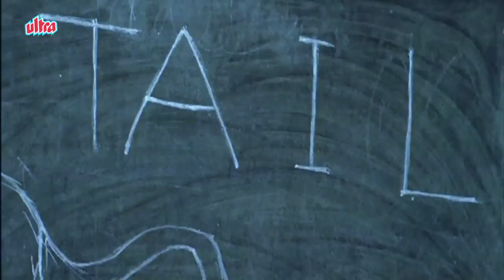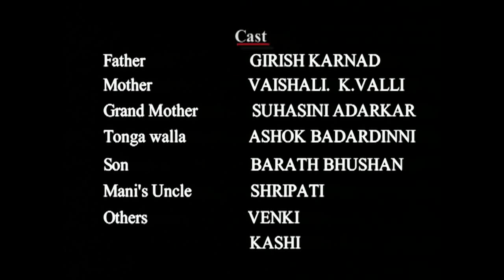मालगुडी डेज (Malgudi Days) | एपिसोड 2 - स्वामी आणि मित्र | Doordarshan Kids Show in Marathi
Watch मालगुडी डेज (Malgudi Days) episode 2, Swami & Freinds In Marathi Only On Kids Marathi

Malgudi Days हि एक दूरदर्शन वरील धारावाहिक होती जी नामांकित लेखक आर. के. नारायण यांच्या काम वर आधारित आहे. याचे दिग्दर्शन शंकर नाग य आणि केले आहे.

""स्वामी आणि मित्र"" यातील पात्र एक दहा वर्षीय मुलाच्या जीवनावर आधारित आहे. स्वामीचे दोन खूप जवळचे मित्र होते त्यांची नावे नई आणि राजन अशी होती. स्वामींची आई घरीच असायची आणि त्याचे वडील हे पेशाने वकील होते. घरी तो त्याच्या आजीला दिवसभरातील दिनचर्या आणि त्याचायसोबत घडत असलेल्या सगळ्या गोष्टीत सांगत असे. त्याची आजी त्याला लाडाने ""चामी"" असे हाक मारायची.

स्वामी आपल्या छोट्या भावाला पाहून फार खुश होतो राजम स्वामीला आपल्या घरी बोलावतो आणि त्याचे छान स्वागत करतो स्वतःचे घर दाखवतो दुसऱ्या दिवशी शाळेत सगळेजण त्याला शेपूट म्हणून चिडवू लागतात स्वामी रागावतो आणि आपल्या वर्गमित्राशी भांडण करतो राजम या सगळ्यावर उपाय म्हणून स्वामी आणि त्याच्या मित्रांना स्वतःच्या घरी बोलावतो आणि मग पुढे काय होते ते आपण पाहूया मालगुडी डे एपिसोड २ मध्ये

मालगुडी डेज ही आर.के. नारायणलिखित कथामालिका आहे. १९३५ साली त्यांनी मालगुडी नावाच्या एका काल्पनिक गावाला केंद्रस्थानी कल्पून स्वामी ॲण्ड फ्रेण्ड्स नावाची आपली पहिली लघु कथा मालिका लिहिली. त्यावेळी त्यांचे लिखाण भारतात कोणाच्याही पसंतीस उतरले नाही. या गोष्टी वाचून लेखक ग्रॅहॅम ग्रीन यांना मात्र या कथांमध्ये त्यांचे नवीन मित्र भेटल्यासारखे वाटले. त्यांनी पुढाकार घेऊन नारायण यांची ही कथा मालिका छापण्यात रस घेतला आणि हे पुस्तक अतिशय गाजले. त्यानंतर नारायण यांनी एका पाठोपाठ एक सरस गोष्टी लिहून काढल्या. त्यांच्या बऱ्याच कथा मालगुडी नावाच्या गावाभोवती घडतात. या गोष्टी वाचतांना वाचक त्यात हरवून जातात. हे गाव पूर्णपणे काल्पनिक आहे यावर अनेकांचा विश्वास बसत नाही इतके वास्तववादी चित्रण नारायण यांनी आपल्या कथांमधून उभे केले आहे.

Swami and Friends revolve around the life of ten-year-old Swaminathan, or Swami as he is known. Swami portrays the growing pangs of a boy who despises school, as he makes excuses and roams around Malgudi with his friends. Swami's father works in a government office and his mother is a housewife. At home, Swami shares his adventures with his aged granny, who lovingly addresses him as "Chamy." Swami has two close friends: Mani and Rajam, the son of the police chief superintendent.

Gopinath - Harish
W.S.Swaminathan (Swami) - Master Manjunath
Swami's father - Girish Karnad
Swami's mother - Vaishali Kasaravalli
Swami's grand mother - Suhasini Adarkar
Muniya (Muni) - Kanti Madiya
Muniya's wife - B Jayashree
Shopkeeper - Somu
American (New York tourist) - Teddy White
Nitya - Deven Bhojani